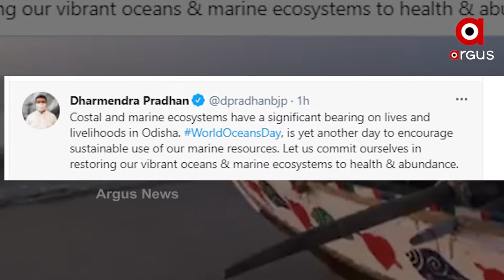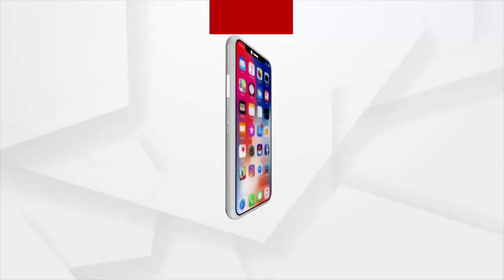ଆଜି ବିଶ୍ବ ମହାସାଗର ଦିବସ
8 ଜୁନ । ଆଜିର ଦିନକୁ ସାରା ପୃଥିବୀରେ ବିଶ୍ବ ମହାସାଗର ଦିବସ ବା ୱର୍ଲଡ ଓସେନ ଡେ ଭାବେ ପାଳନ କରାଯାଉଛି । ଏଭିଳି ସ୍ଥିତିରେ ଆମେ ଜାଣିବା ନିହାତି ଜରୁରୀ ଆମ ଜୀବନ ପାଇଁ ମହାସାଗରର ମହତ୍ବ କଣ ଆଉ ଏହି ଦିବସ ପାଳନ ପଛର ତାତ୍ପର୍ଯ୍ୟ